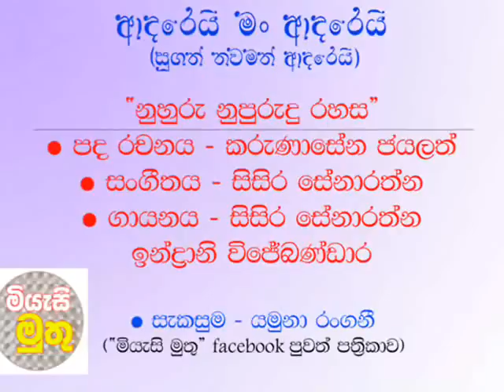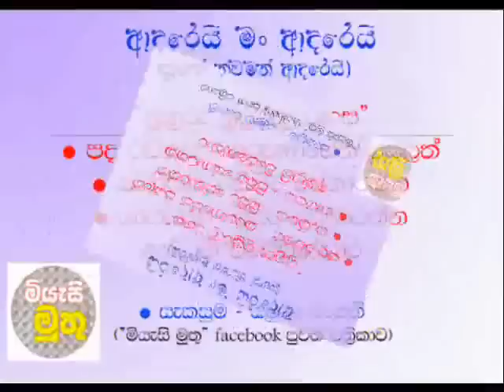Nuhuru Nupurudu Rahasa - Sisira Senarathna songs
Lyrics - Karunasena Jayalath
Artist - Sisira Senarathna and Indrani Wijebandara